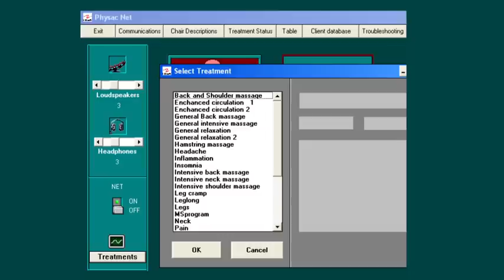Next Wave Physio Acoustic Chair